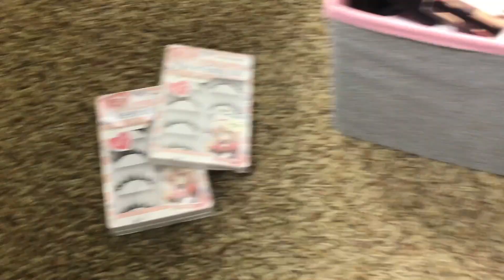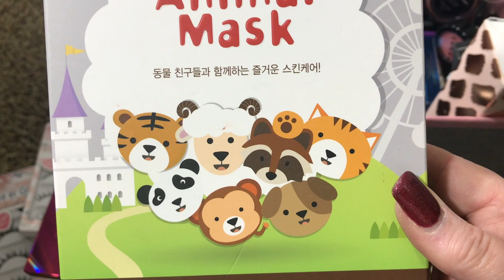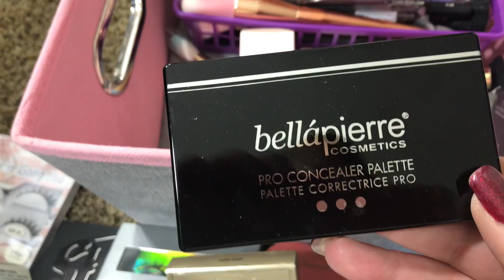HUGE GIVEAWAY ❤️ **CLOSED** 1K Subscriber GIVEAWAY ❤️ 3 Lucky Winners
CLOSED
I'm doing a HUGE GIVEAWAY ❤️ 1K Subscriber GIVEAWAY ❤️ 3 Lucky Winners!

Open the ⬇️ to open the full text and contest rules.

For starters I want to THANK ALL OF YOU for helping me reach 1,000 subscribers! I couldn't have done it without you and I'm thrilled to be hitting this milestone. So let's get on to the rules.

1) You must live in the US. I'm sorry but international shipping is very expensive.
2) Be over 18 years old.
4) Click the "Like" button.
5) Leave me a comment as to why you'd like to win one of the 3 prizes.

I will not be commenting back to any of you for this video unless you have a question.

I will choose the 3 random winners after I hit the 1,000th subscriber using a "pick a winner" tool to keep it fair. I will send you a message via YouTube so please check your messages. Once I do the drawing, I will mark this contest as CLOSED in the video title and description.

If you're a subscriber and have kept your account private then I unfortunately (along with YouTube) will not see that you've entered the contest and the tool we use to select winners will not be able to select you as well so please keep that in mind.

There will be no substitutions for any items and I am not liable for any items that might be damaged during shipping.

GOOD LUCK and again, THANK YOU!! ❤️

EBATES:
Don’t forget to sign up for eBates if you want to get cash back at
* Sephora - Ulta - tarte - Too Faced - NARS - BH Cosmetics - MAC - Nordstroms - Amazon - Plus THOUSANDS of other online retailers.

**(If you choose to use my code you will also get you a bonus $10 after your first $25+ online purchase as a welcome gift too!)**
SEE BELOW IF YOU HAVE A YOUTUBE CHANNEL AND WOULD LIKE SOME HELPFUL HINTS
💋 BOXYCHARM -
You do not need to purchase through my links in order to purchase these items. This is not a sponsored video nor I have not been compensated by any of the manufacturers. All opinions are my own.

FOR NEW YOUTUBE CHANNELS:
If you'd like to start earning commissions on your product links you can sign up free for MagicLinks This site has thousands of retailers who pay commissions on the links you provide such as Sephora, Ulta, Nordstrom and so many other stores. It's free for you, no contract or hassles and an excellent way to earn additional money.
My camera - Canon Rebel SL1 (Plus earn eBates cash back)
Ring light
Editing software - Final Cut Pro (Plus earn eBates cash back)